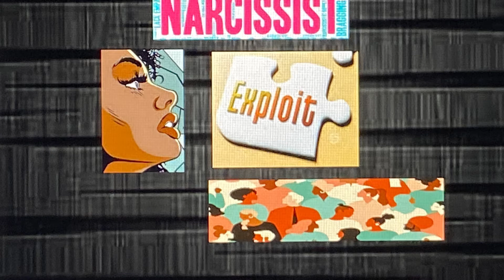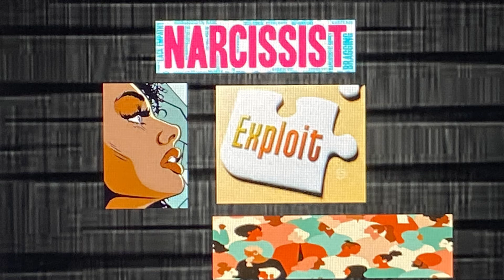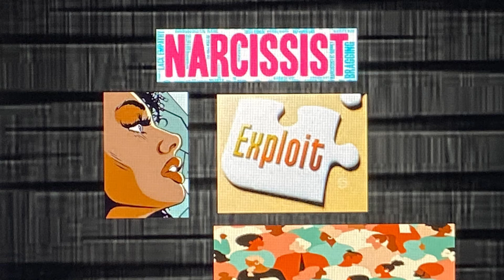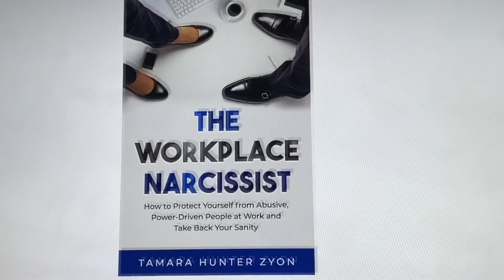NARCISSISTS Will EXPLOIT YOU